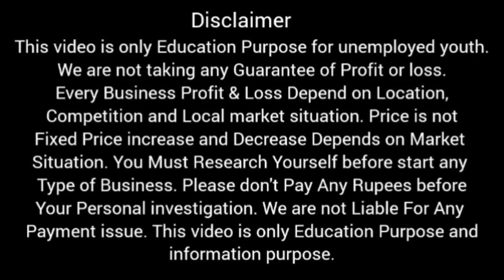ମାତ୍ର 800 ଟଙ୍କାରେ ବ୍ୟବସାୟ ଆରମ୍ଭ କରି ମାସକୁ 90 ହଜାର ଟଙ୍କା ରୋଜଗାର କରନ୍ତୁ।small business idea।smart lock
Muskan Enterprises
Gate Bazar, Lochapada, near Kali Mandir

Smart lock
smart lock in odisha
smart lock in berhampur
muskan enterprises
innovative business ideas
business odia
odisha best business
temperature bottle
magic book
chocolate
chocolate business
chocolate business ideas
chocolate business ideas in odisha
Toffi business
Toffi business ideas
Toffi business ideas in odisha
best chocolate business ideas
chocolate wholesale market
chocolate wholesale market in odisha
chocolate wholesale business
chocolate wholesale business ideas
chocolate wholesale business ideas in odisha
Agarbatti business
Agarbatti business ideas
Agarbatti business ideas in odisha
Agarbatti business ideas in odia
best business ideas in odisha
new business ideas in odisha
new business ideas in odia
odisha best business idea
odia business
odia business ideas
odia business ideas in odisha
viral video
odia best business idea
new business
best business
business ideas in odisha
business
business ideas
business idea
Matchbox business ideas
phinyle video
phinyle business ideas
cotton batti
cotton batti business ideas
blichhing powder
blichhing powder business ideas
masa dhupa
mosquito Agarbatti
mosquito Agarbatti business ideas

Note:- This is Non promotional video.Not paid video. are not Promoted anyone. This video is only Education purpose for unemployed youth.please don't pay any rupees before your personal investigation.we are not liable for any your payment issue.
 we are not taking any guarantee of profit or loss.every business profit and loss depend on location, competition and local market situation.Price are not fixed price increase and decrease depends on market situation.we are not responsible for price decrease and increase.you must research yourself before start any type of business. This video is only Education purpose and information purpose.